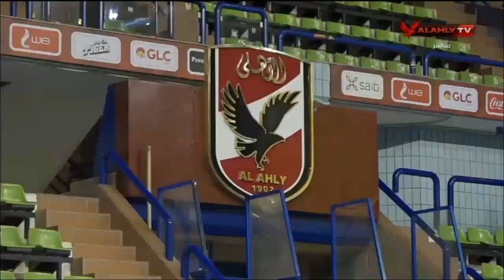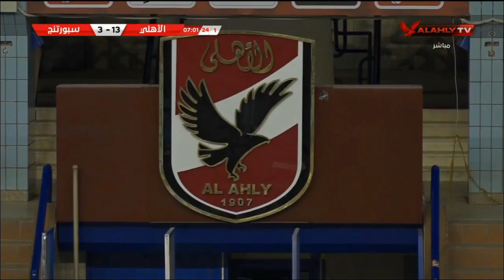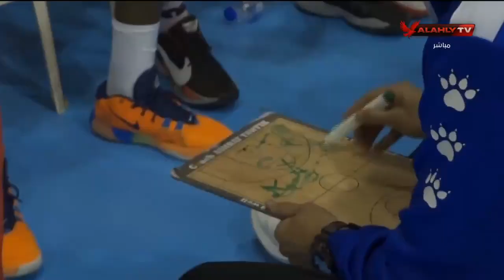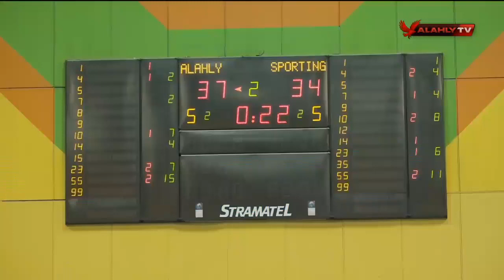المباراة كاملة | الأهلي وسبورتنج في دوري سوبر رجال لكرة السلة | 5-4-2021